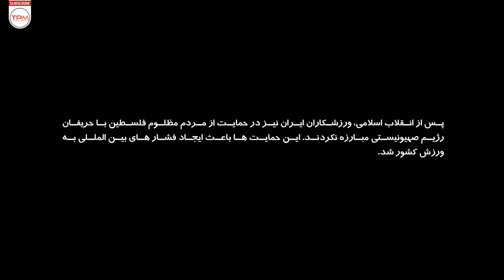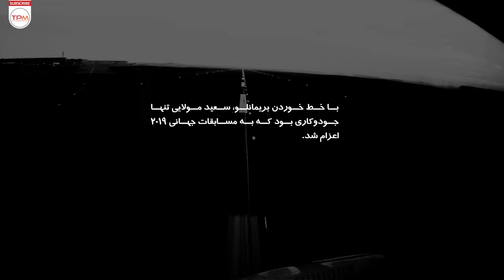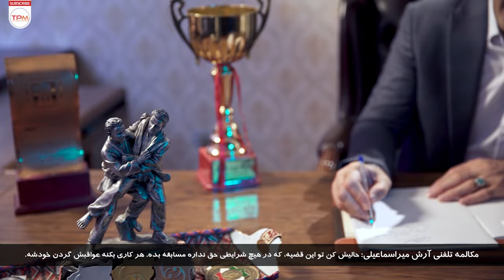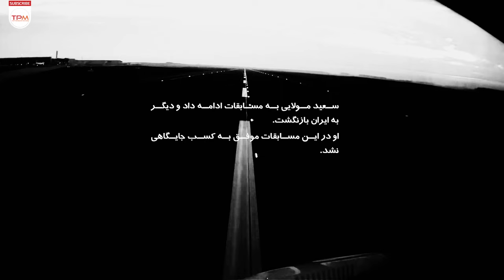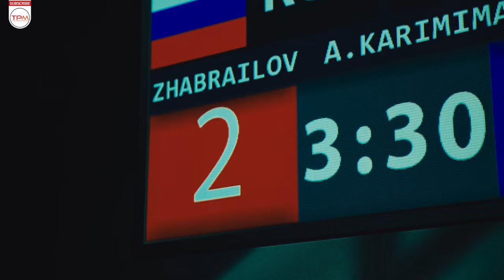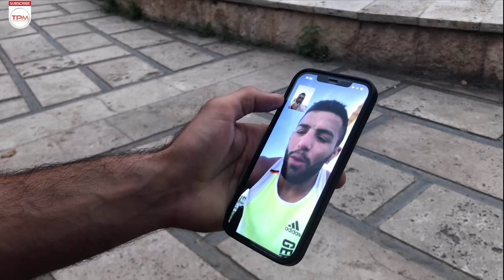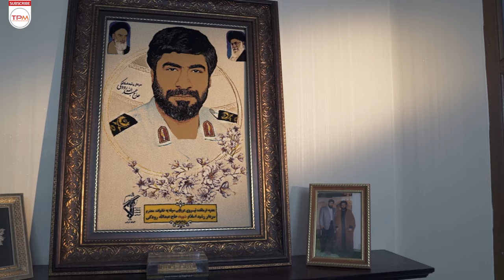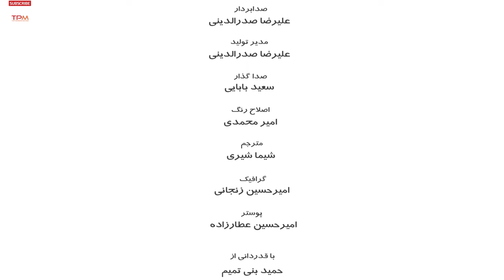مستند ایرانی و جدید بازمانده (روایت جودو کار ملی پوش ایران، محمد محمدی بریمانلو)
محمد محمدی بریمانلو جودو کار ملی پوش ایران با وجود داشتن سهمیه المپیک 2020 توکیو از رفتن به المپیک، به علت تعلیق فدراسیون جودو باز میماند.
پس از این اتفاق او مهاجرت کرده و ماجرای تعلیق فدراسیون که به علت عدم رویارویی ورزشکاران این رشته با حریفان اسرائیلی بود را تعریف می کند.

About Film Irani Survivor
Iran's national judo player Mohammad Mohammadi Barimanlou, despite having a quota for the 2020 Tokyo Olympics, will not be able to go to the Olympics due to the suspension of the Judo Federation.
After this incident, he emigrated and tells the story of the suspension of the federation, which was due to the lack of confrontation between the athletes of this field and the Israeli opponents.
عوامل مستند بازمانده - Bazmandeh Documentary
کارگردان: علیرضا کرمی
تهیه‌کننده: محمدجواد رئیسی
سال انتشار: 1401
ژانر: مستند